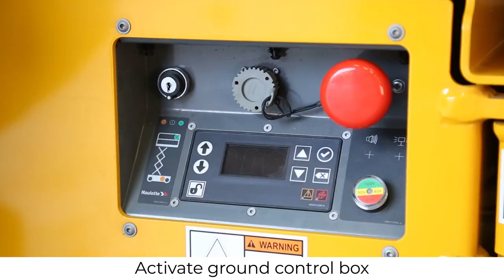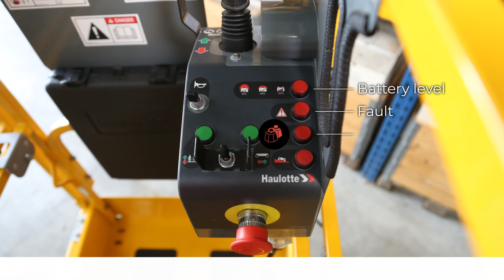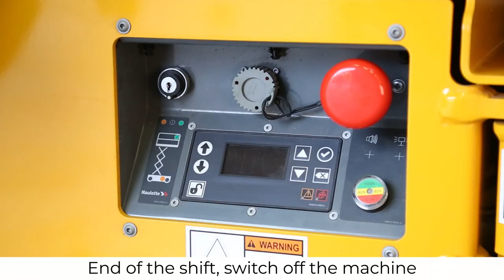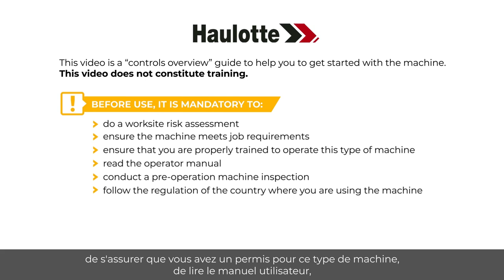Controls overview - Haulotte OPTIMUM 8 Slab scissor lifts - EN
Before using a MEWP, learn how to handle it with this controls overview, on our OPTIMUM 8 (OPTIMUM 1931 AC) model.